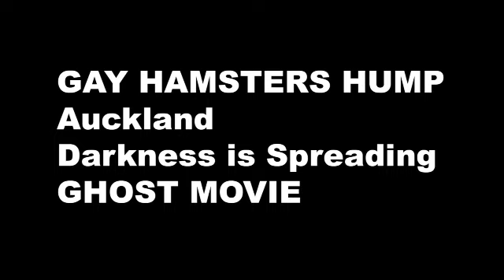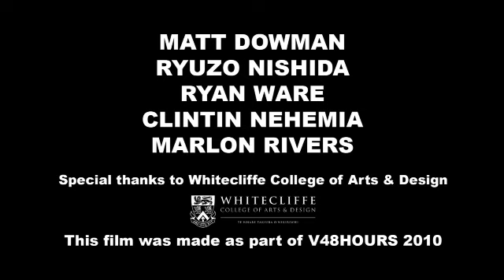Gay Hamsters: 2010 - Darkness is spreading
Made as part of the 48 hour Film Festival Auckland NZ 2010